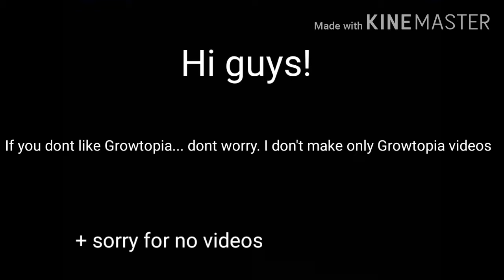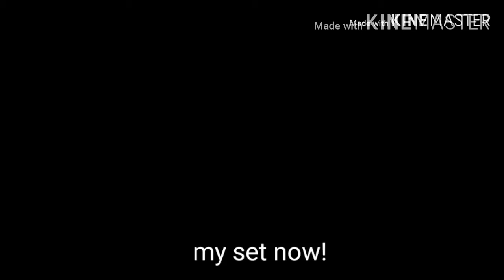Buying My Dream Wings! | Growtopia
If u dont like growtopia videos... don't watch this video! If u like this video is for you! :) Hi guys! Today i will buy dark aurora wings! My favourite wings! See you in next video! Bye and have a nice day! :)